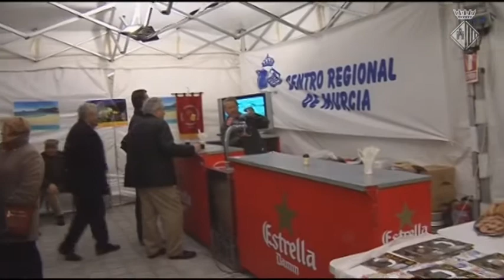Mostra de la Diversitat Cultural 2015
La Mostra, que s'ha celebrat durant un cap de setmana marcat pel mal temps, ha inclòs actuacions, gastronomia, música, literatura i intercanvis entre les diferents cultures que conviuen a Terrassa.